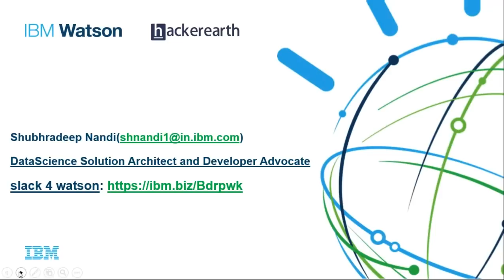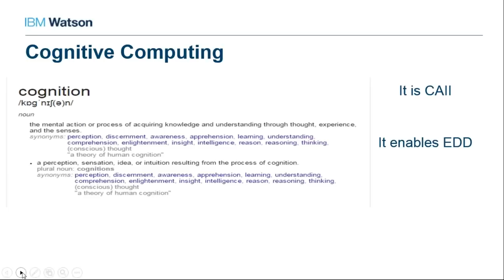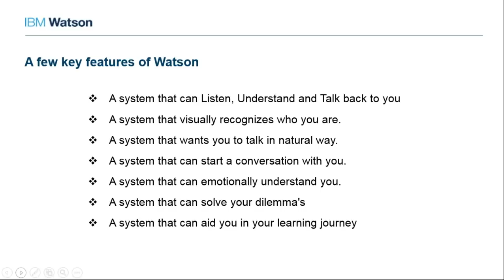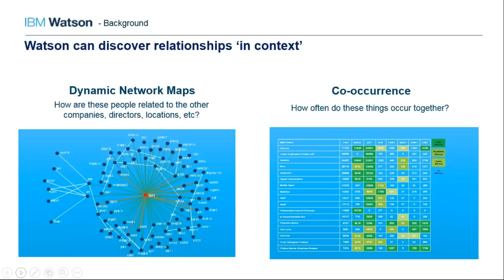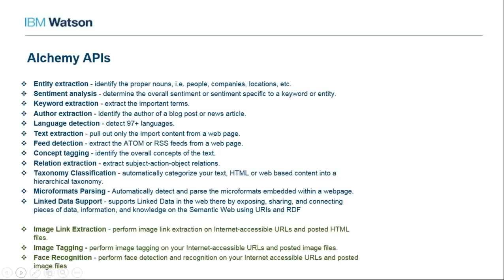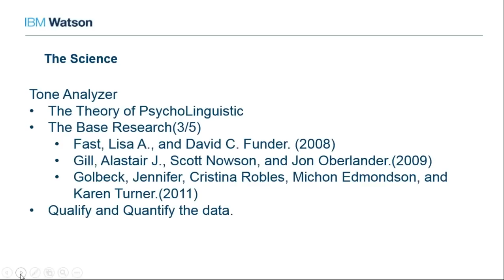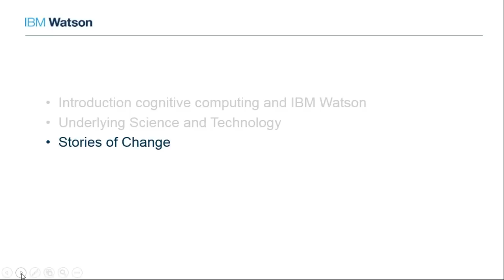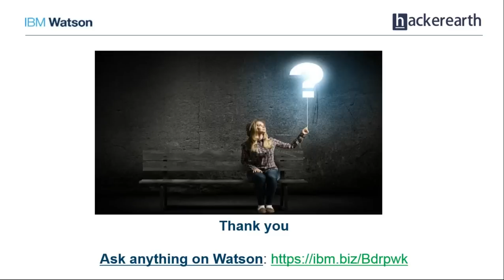Tutorial on IBM Watson - A Cognitive Computing System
The tutorial would give you insights on IBM Watson – A Cognitive Computing System as a service making Machines become more humane.

The Speaker is Shubhradeep. He is into Data Science Solutions. He advocates startups, developers, and tech enthusiasts to fiddle with Cognitive Computing, Machine Learning, Statistical Computation and varied other approaches of Data science solution building. While not working he would backpack, take his two-wheeler and get lost in woods.